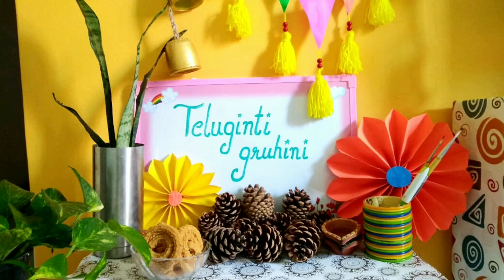Reuse old chopping board / DIY warli painting on chopping board / Homedecor using chopping board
In this video I am showing how to reuse old plastic chopping board in a unique way

teluginti_gruhini